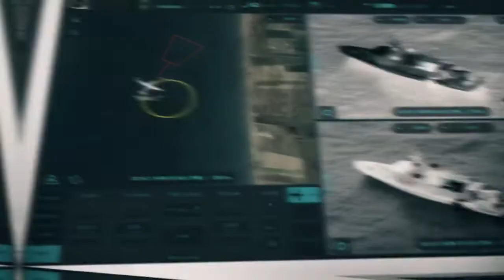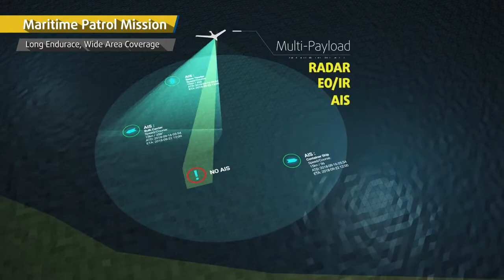Uav Hermes de Elbit Systems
Elbit Systems presentará al público por primera vez en el  próximo Paris Airshow 2019 de Le Burget su pequeño, pero eficiente, Hermes 45.